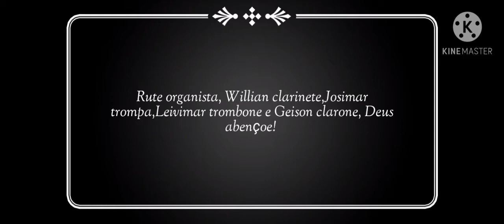ccb hino de jovens e menores 464